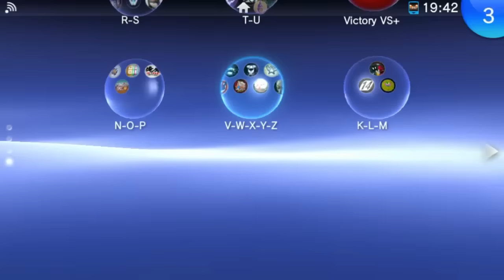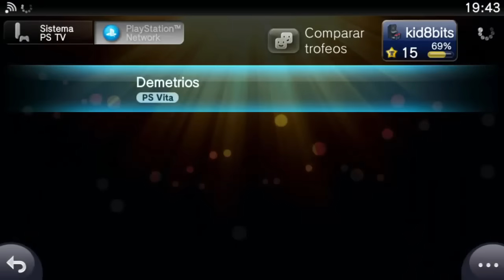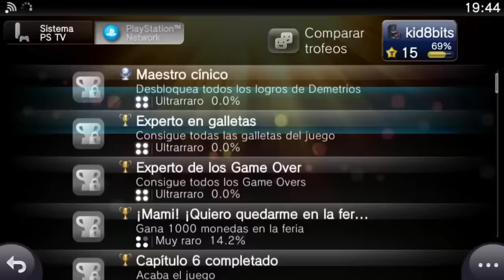DEMETRIOS PRIMERA IMPRESION PS VITA